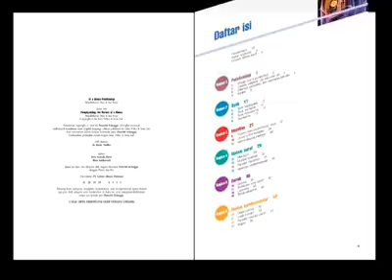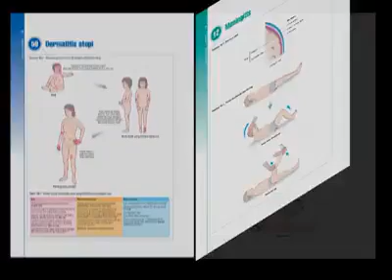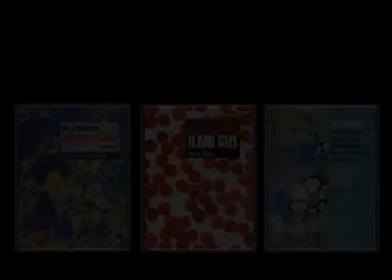At A Glace Patofisiologi